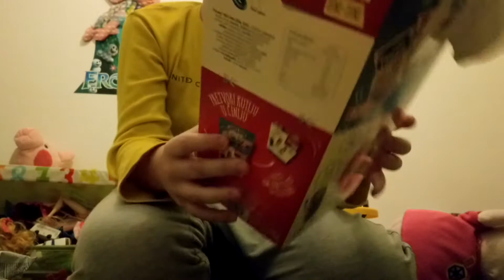Maxim proaxim-Dobio sam neverovatan poklon od moje skole !